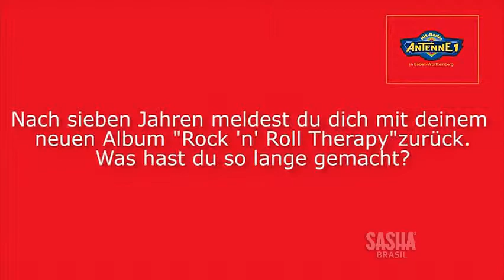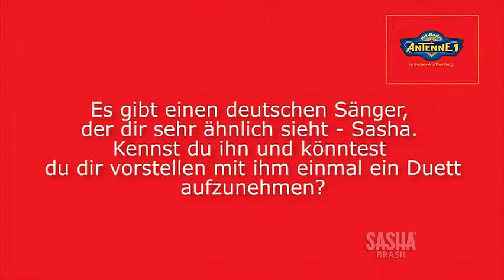DICK BRAVE® interview to Antenne 1 Hit-Radio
The great canadian singer Dick Brave gives interview to Antenne 1 Hit-Radio.